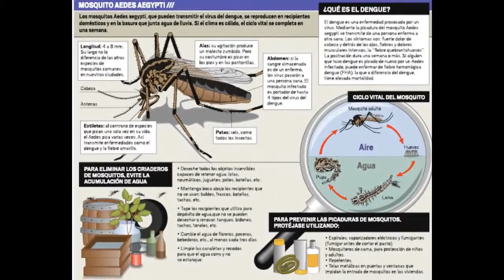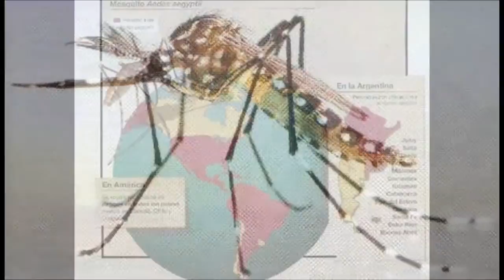NANCY BIDONE EL DENGUE SIGUE VIGENTE